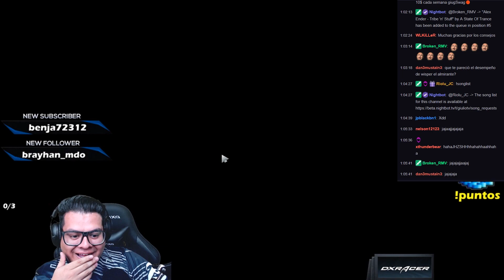Most unexpected COMEBACK — jajajaja